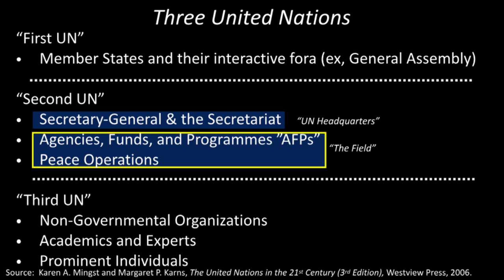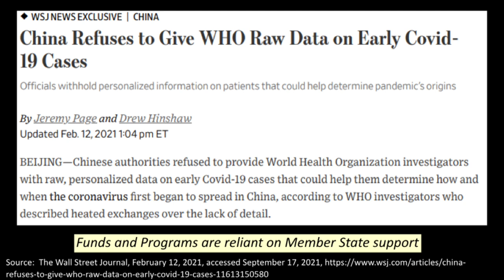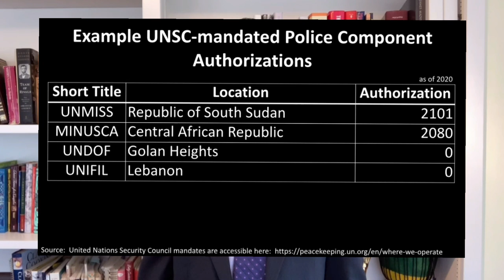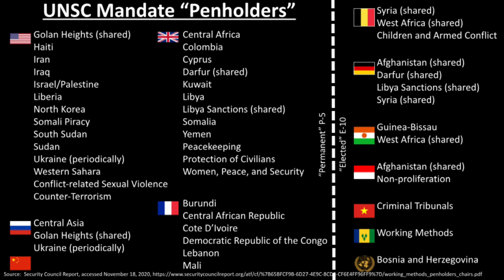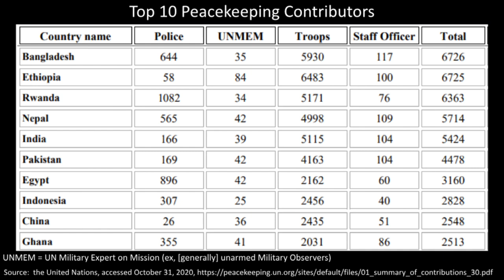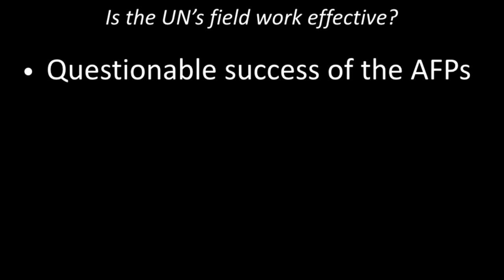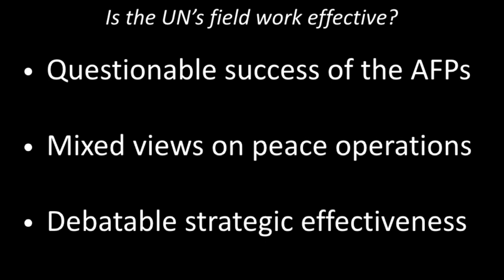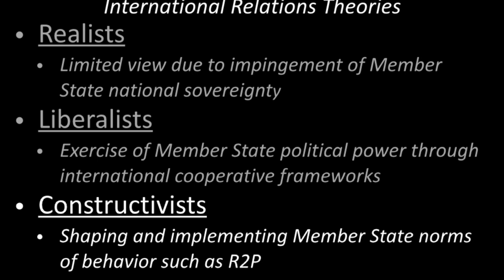NWC Talks: Exploring the Second UN with Lt. Col. Ross Coffey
Episode 24:  Lt. Col. Ross Coffey discusses the United Nations' fieldwork delivered through its agencies, funds, and programs and its peace operations and frames the debate concerning its effectiveness.